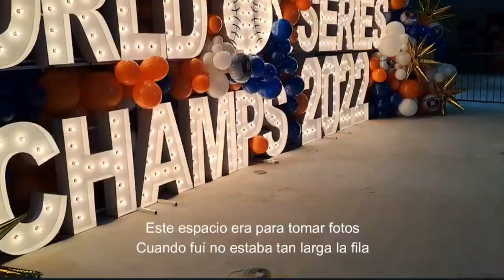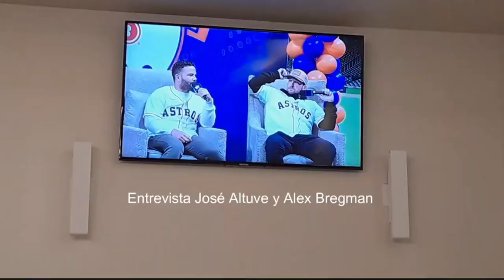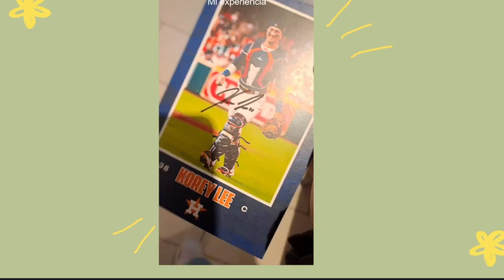Astros FanFest 2023 Vlog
(Spanish)
✿ Evento Astros Fan Fest 2023, fue un evento muy divertido y es una experiencia que voy a recordar

✿ Astros Fan Fest 2023, it was a very fun event and it is an experience that I will remember